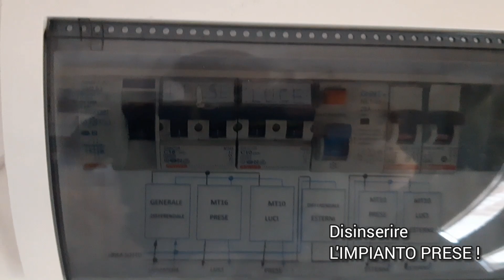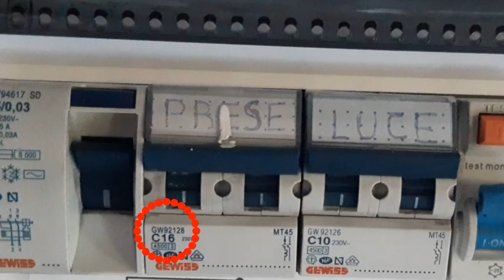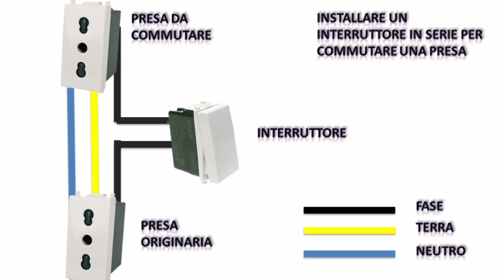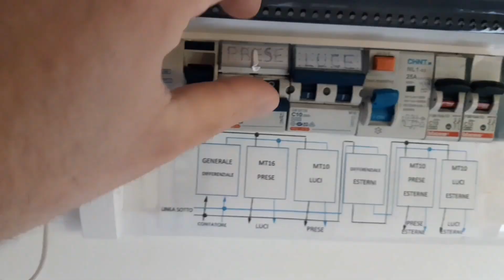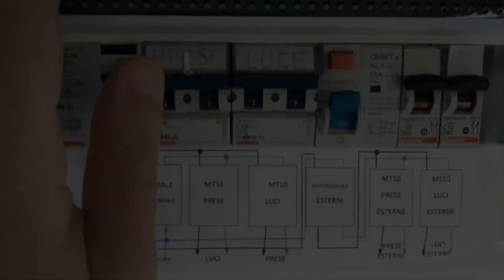Installare un interruttore in serie per commutare una presa di corrente nell'impianto elettrico 220v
Oggi vediamo come installare un interruttore in serie per commutare una presa di corrente nell'impianto elettrico 220v di casa vostra. Serie VIMAR PLANA:

Visita il mio negozio virtuale:

Interruttore/deviatore vimar plana:

Presa bipasso vimar plana: